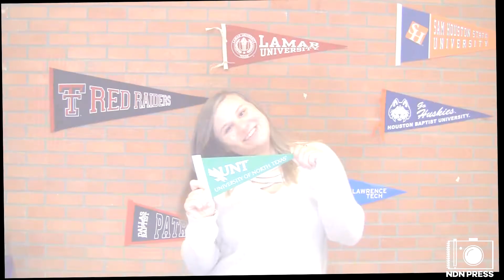COLLEGE/UNIVERSITY PENNANTS 2019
Informational video promoting the graduate pennant wall, produced by NDN Press.

🎥: Jacob Sweeney ('19)